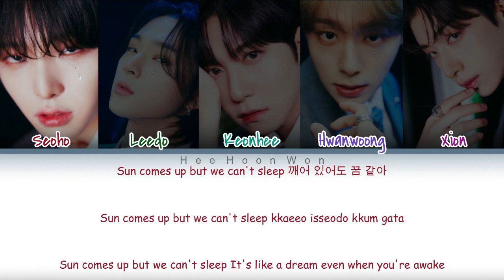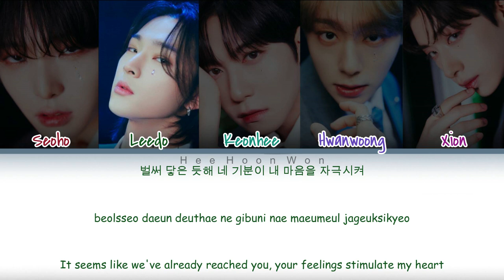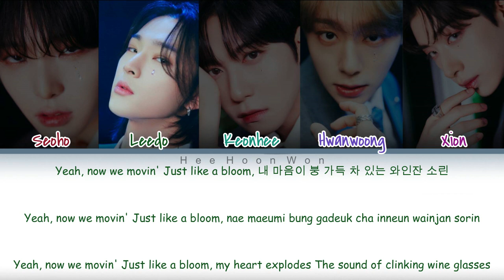ONEUS (원어스) - 'ECHO' [Han/Rom/Eng] Color Coded Lyrics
ONEUS (원어스)
9th Mini Album [PYGMALION]
ECHO